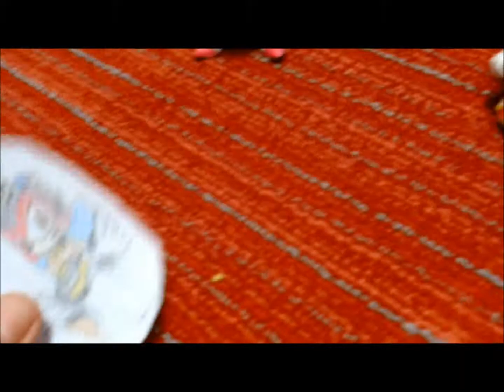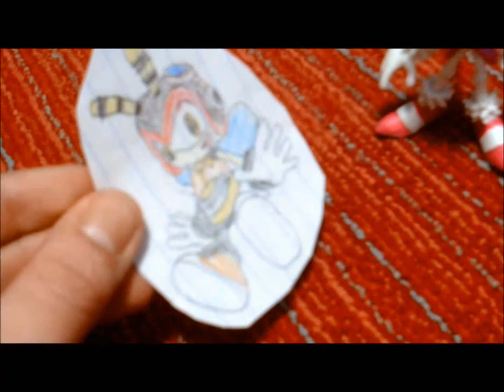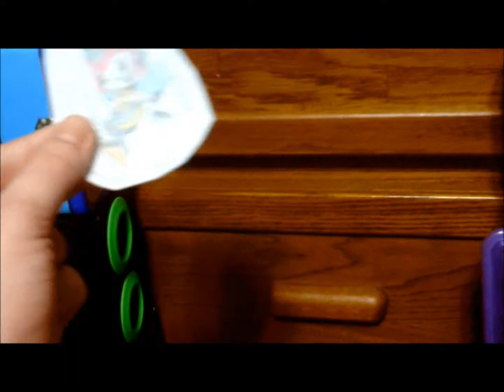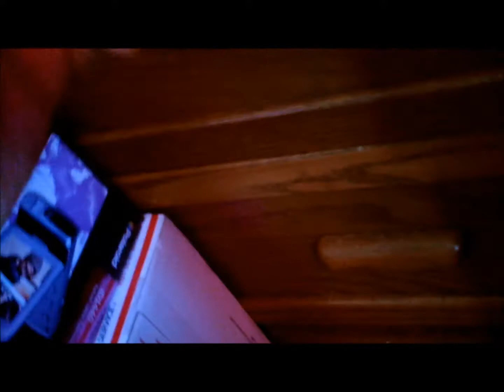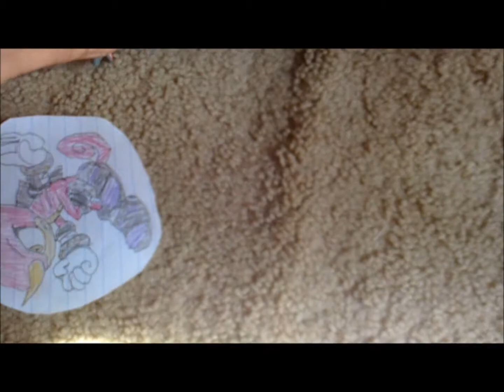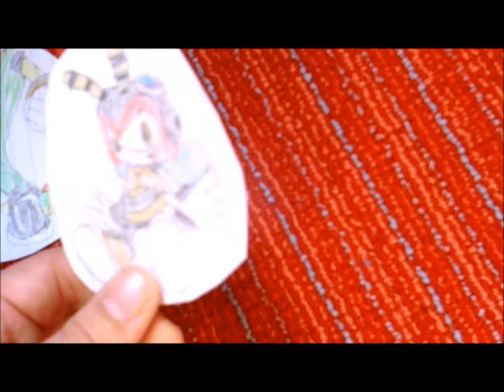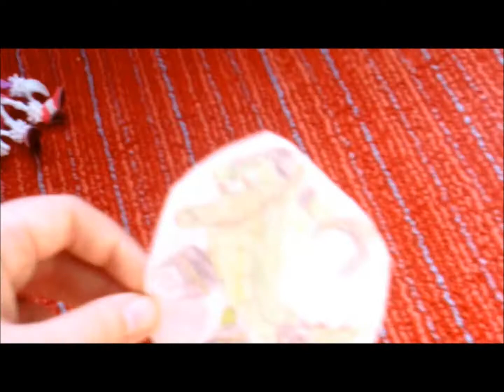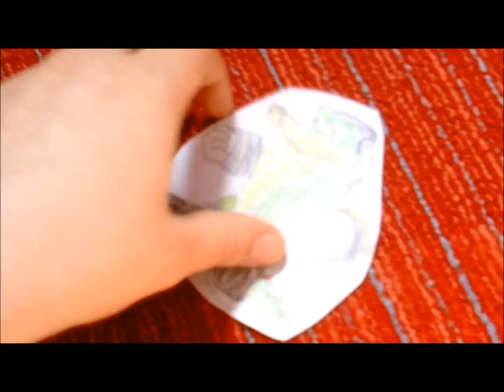Blaze vs Sonic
who will become the new fastest thing alive